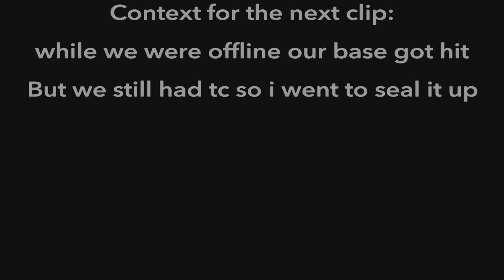A rust classic